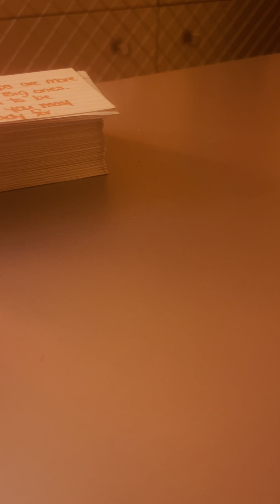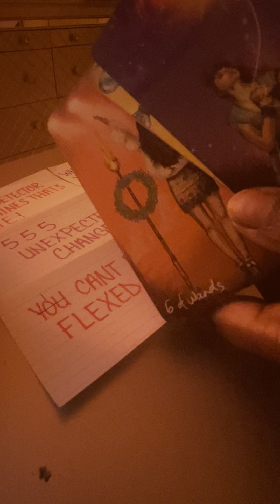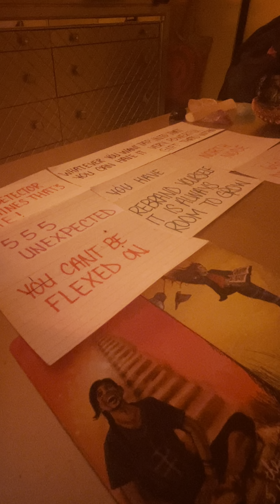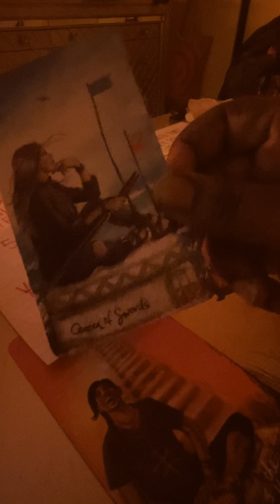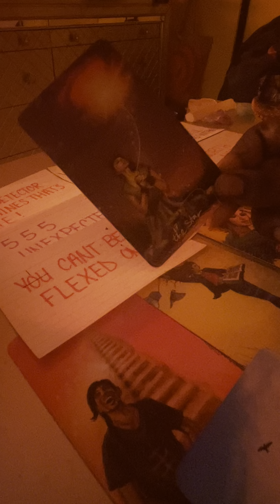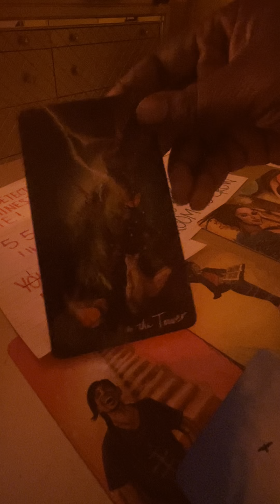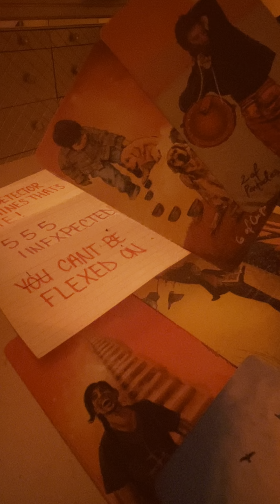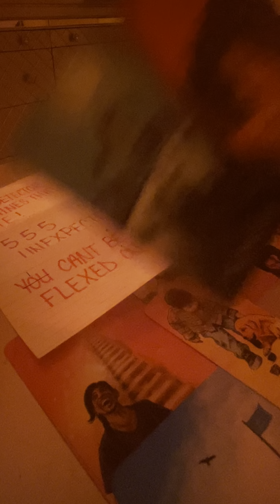You Do Have Divine Authority! 555 & 666 BIG CHANGES & BALANCE Coming